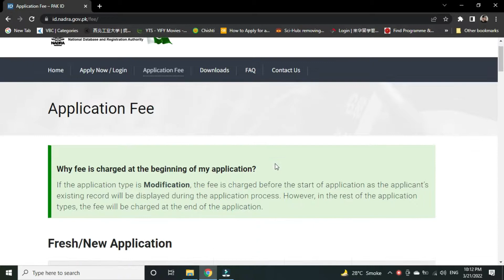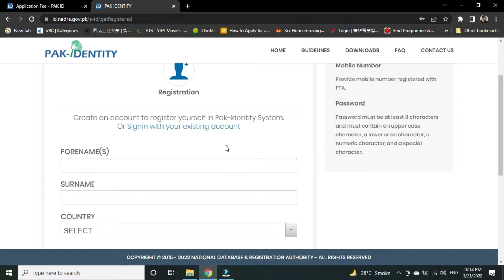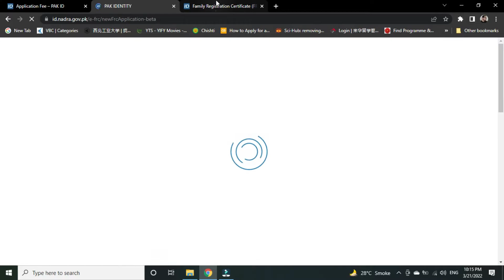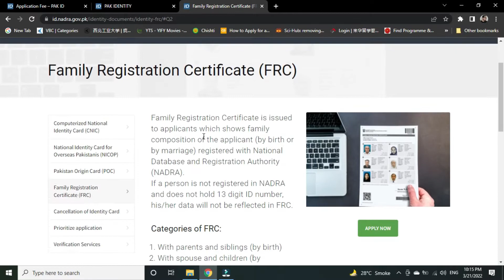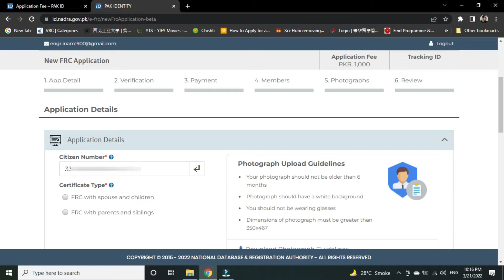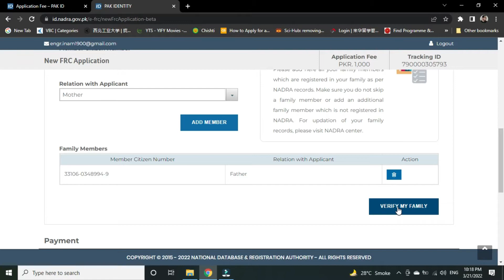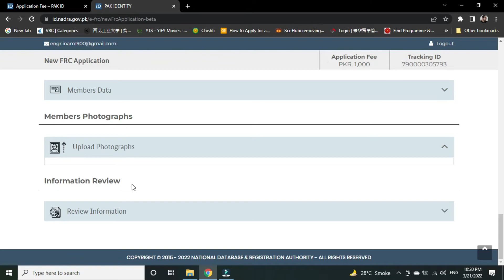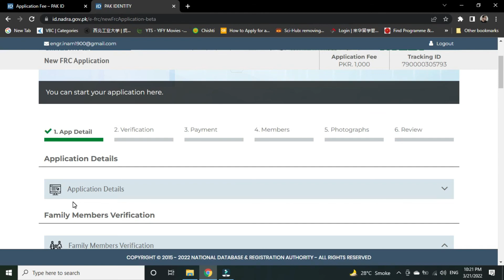How to get NADRA FRC online or by Visiting office | NADRA FRC online kesy hasil karen | Info Mega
Salam Everyone,
In this video,  l am going to show you about NADRA New Police for Child Family Registration Certificate (FRC) mean NADRA FRC. How to apply NADRA FRC & what documents you required. Nowadays NADRA provides many services online and fortunately this service is available online. To apply for FRC, the the applicant visit the Nadra office along with the below-mentioned documents.
1- Original Identity Card
2- Photocopies of National ID Card of all family members above 18
3- Photocopies of B-form of all family members under 18 and they will be there with you because NADRA doesn't have their pic in data and need to have a photo.
3- Fees
Executive Category Fees 1000/- Rs and processing time is only a few hours.
Video Partition
00:00 to 01:45 Introduction to FRC
01:45 to 05:05 How to Apply for by visiting NADRA office
05:15 to 15:45 How to Apply for Online FRC